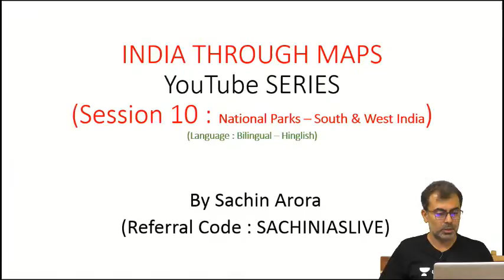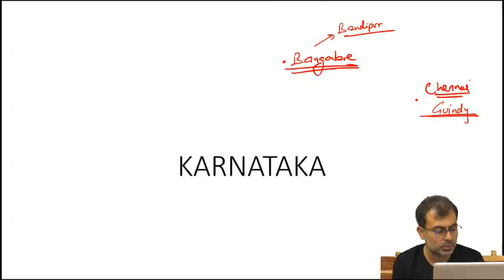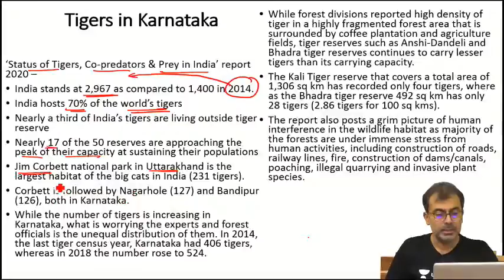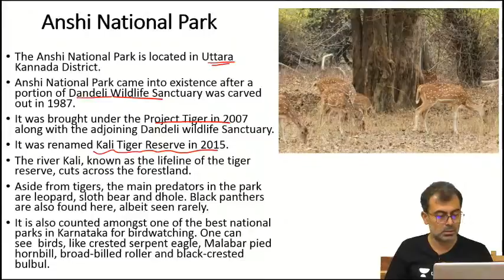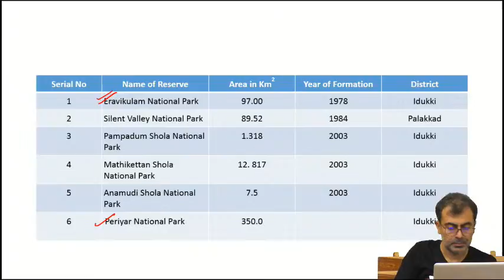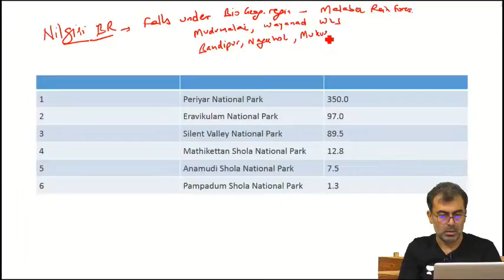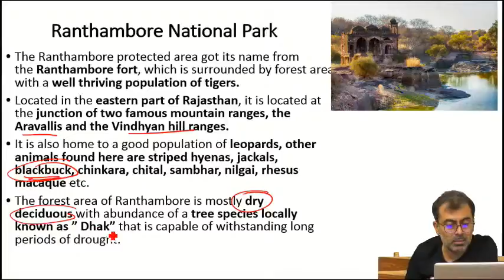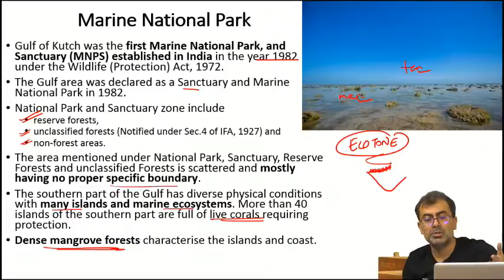Indian Geography Through Maps | UPSC Prelims | By Sachin Arora | Part 10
"In this session,  Sachin Arora will discuss Indian Geography Through Maps for UPSC Prelims preparation.

➤ Unacademy UPSC Subscription Benefits :-
1. Learn from your favourite teachers
2. Dedicated doubt sessions
3. One Subscription, Unlimited Access
4. Real-time interaction with Teachers
5. Unlimited Test Series and PDF Notes
6. Full syllabus coverage
7. Download the videos & watch offline